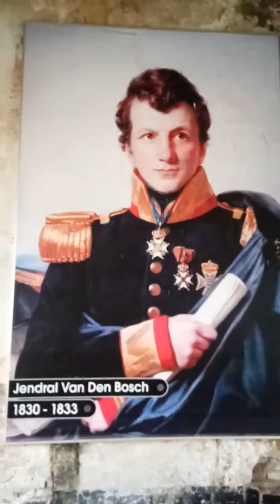Benteng van den bosch 2018